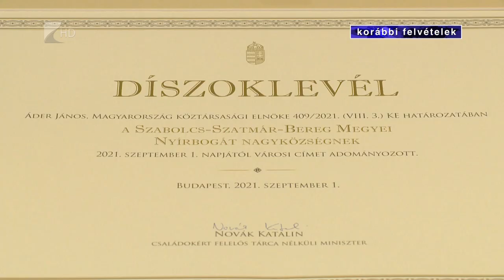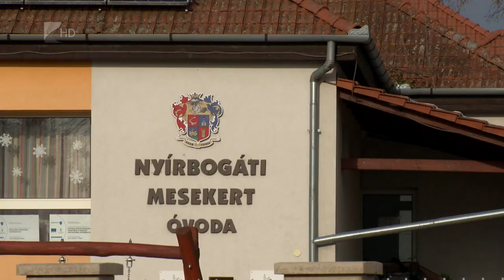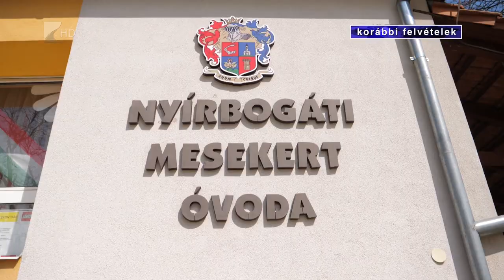Történelmi évet zárt Nyírbogát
Történelmi évet tudhat maga mögött Nyírbogát, miután városi rangra emelték 2021-ben a több mint háromezer fős települést. Emellett kiépítették a belterületi kerékpárutat és kialakítottak egy ipari parkot is amely a helyben maradást szolgálja majd. A tervek szerint idén egy inkubátorházat építenek, ami a feltörekvő vállalkozásoknak nyújthat segítséget.